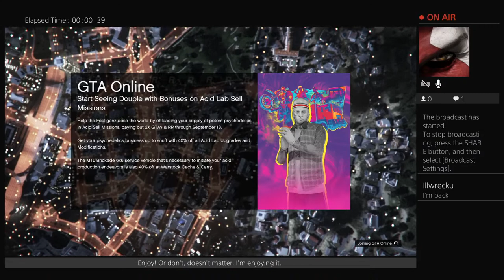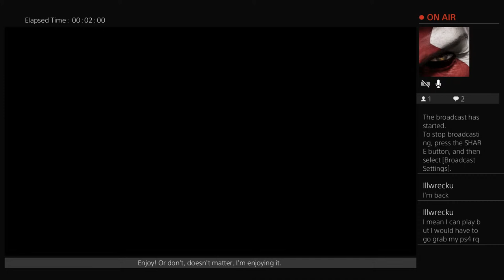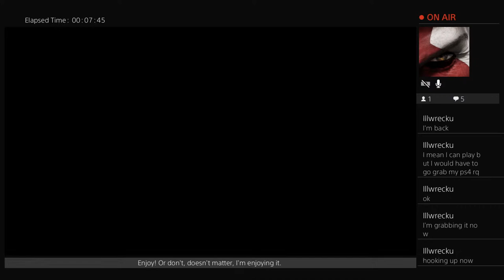Great Stealing Combustion Vehicles fun!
I'm not here to make any money. I'm simply here to have fun with my friends and sometimes share info that I think can help other gamers. But if you want to watch real moments of real fun with no other agendas, then me and my friends will be more than happy to welcome you to our adventures. Thanks very much for being here!